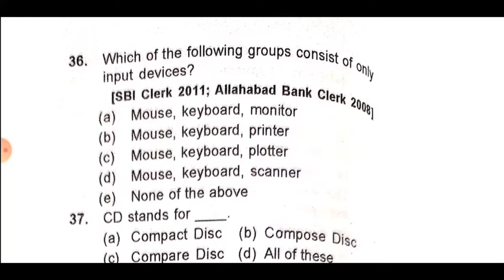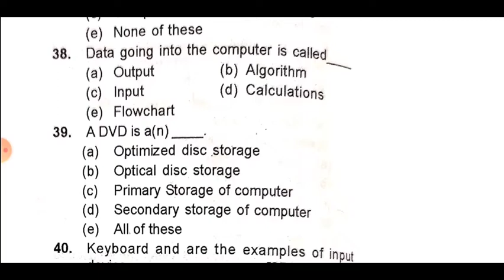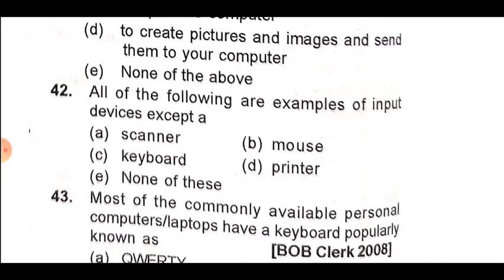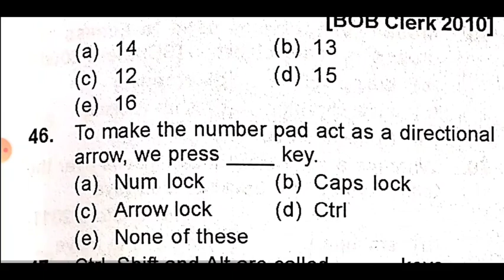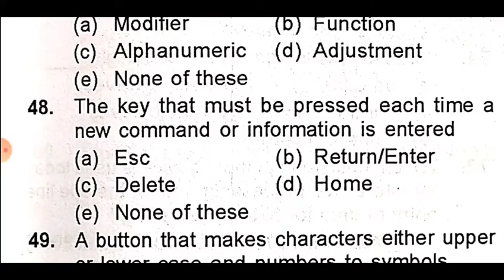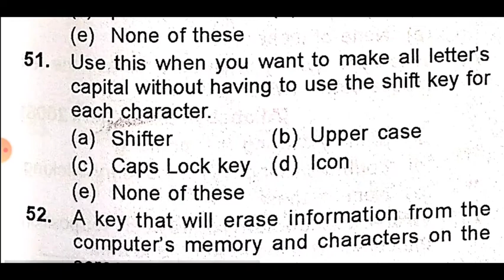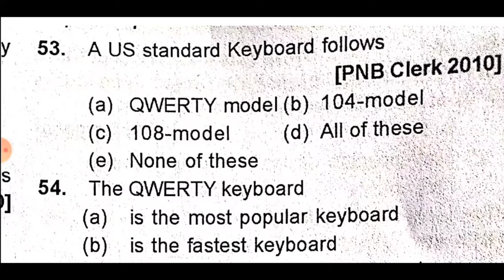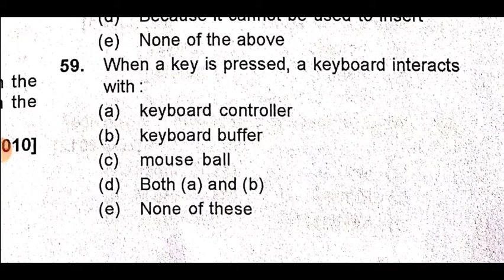HP JOA IT 939 Class - 2 (Input & Output Devices Important Questions) | Daily Live/Premier on 6:00 AM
This is the HP JOA IT Preparation Playlist Series Class - 2.

Dear Candidates of JOA IT 939. We are very happy to start a new Preparation Series for you HP Govt Jobs Exams.

Our Channel  @Official EduTechLearners  provides you the:
- Best PDF Study Material Prepared by appearing candidates.
- Live Classes
- Live Mock Test
- Previous Year Solved Question Paper Videos.

Also Comment Your Problems facing regarding to the preparation of this exam.